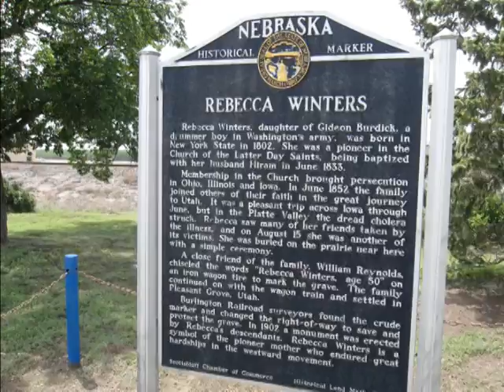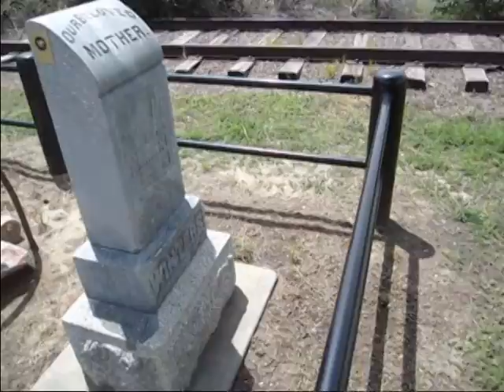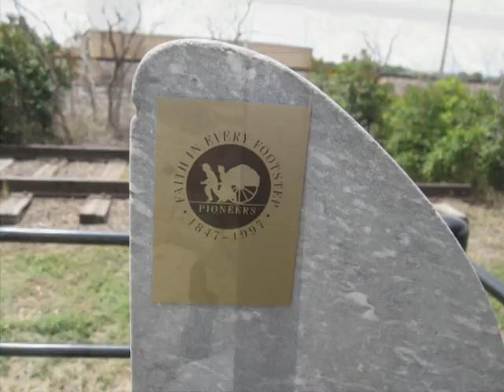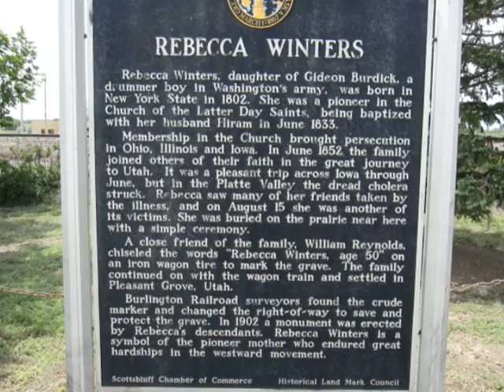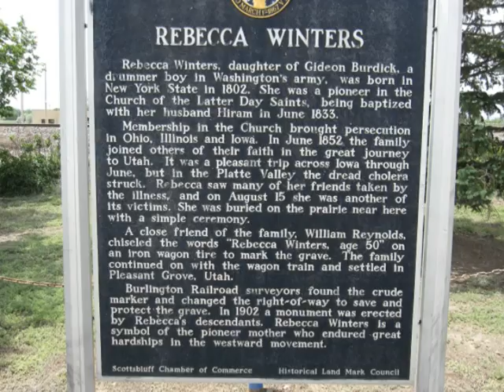Rebecca Winters Age 50 Years 1802-1852 Mormon Pioneer Laid to Rest near Scottsbluff, NE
Rebecca Winters Age 50 Years 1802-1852 Mormon Pioneer Laid to Rest near Scottsbluff, NE by Wayne Shockey